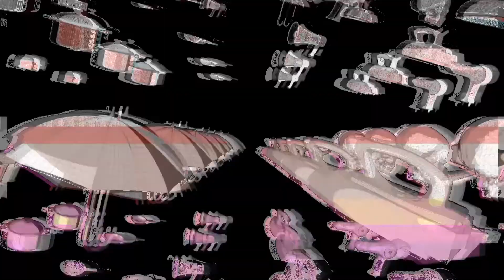モチベーションが死んでる / ryo ai (カバー)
cover:
１me２く３
ryo ai
白咲優大 (shirosaki yuudai)
synthv/synthesizer v studio pro, cevio and oth.

original:
base ust: suzukiaen
ピノキオピー (pinocchiop)
初音ミク (hatsune miku)
ー